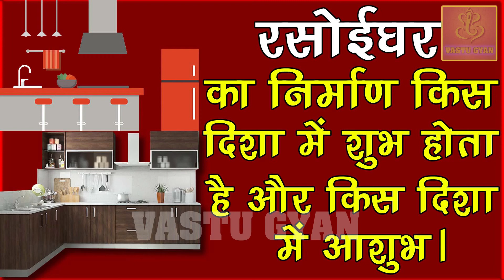Kitchen kis disha main banaye रसोईघर किस दिशा में बनाना चाहिए Kitchen Vastu